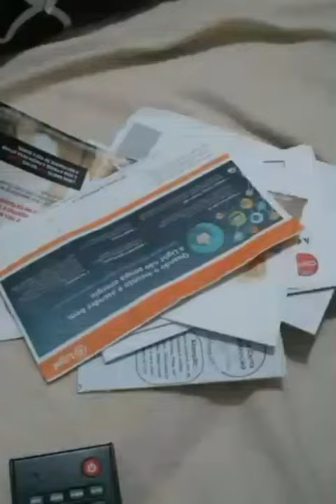Vídeo de ~recebidinhos do mês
Todos os presentinhos que eu recebi nesse mês!

Não se esqueça de deixar um joinha no meu vídeo ;)